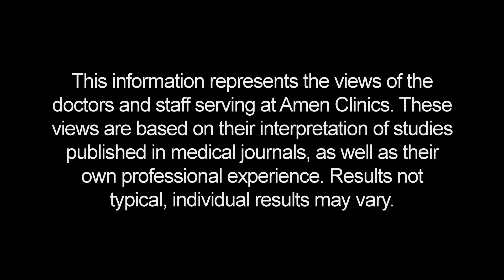Brain SPECT Imaging in Detail | Arsalan Darmal, MD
Learn how your treatment specialists use SPECT to gain a deeper understanding of what is going on in your brain and what that means for the rest of your body. The ability to perform SPECT images and read them correctly are unique advantages you can gain from treatment at Amen Clinics. Learn from Dr. Darmal, a "brain doctor" at Amen Clinics, about what your treatment team will be looking for when they read your SPECT images and how that helps them understand what to treat.